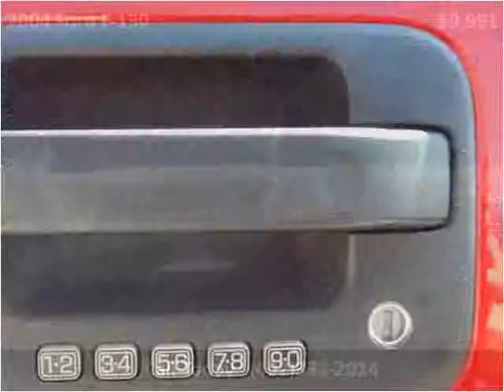2004 Ford F-150 Used Cars Gretna NE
This 2004 Ford F-150 is available from Dove Auto.